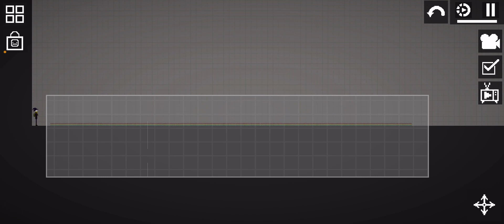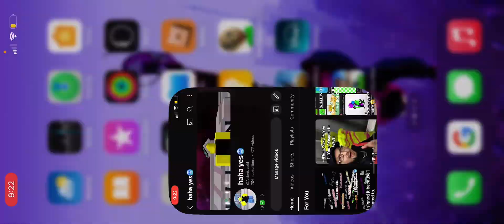Thank you for 706 subscribers.